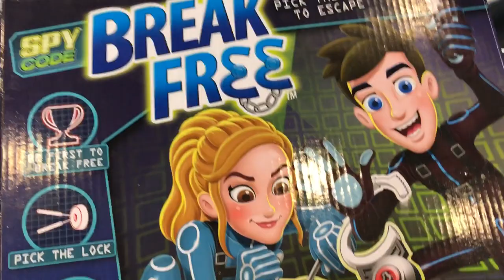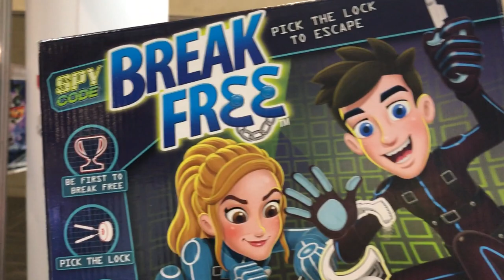Todo Ganan Jugando Break Free de Yulu ★ juegos juguetes y coleccionables ★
Todo Ganan Jugando - jugaremos con Break Free de Yulu Toys el que escape primero es el ganador